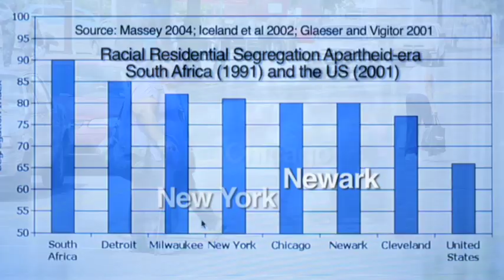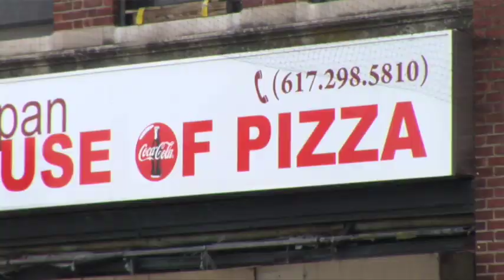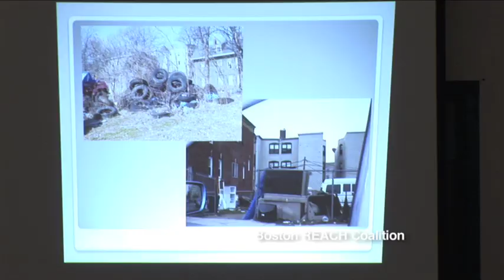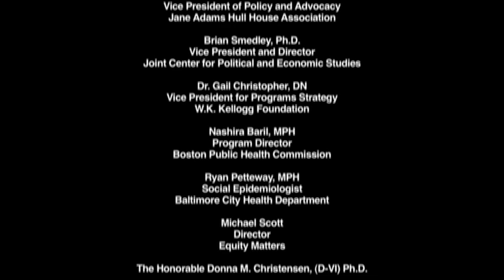Place Matters, Joint Center for Political and Economic Studies. Social Determinants of Health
Eliminating Health Disparities by Addressing the Social Determinants of Health

PLACE MATTERS is a major initiative of the Joint Center to build the capacity of community leaders to address social, economic and environmental conditions in communities that shape health and health outcomes. PLACE MATTERS is designed to improve the health outcomes of participating communities through shared learning experiences. The program assists participating teams in developing and implementing community-based strategies to address the social factors that determine health. The PLACE MATTERS initiative aims to address health equity by cultivating new leadership and advancing the Fair Health Movement one community at a time.

Institutional Video produced by Lauren Willis and Alex Gómez